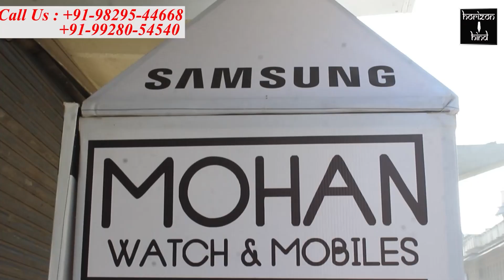दरगाह कमेटी के कर्मचारी सरताज़ खान ने की खुदकुशी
परिजनों ने दरगाह कमेटी के अधिकारियों पर लगाया परेशान करने का आरोप

दरग़ाह कमेटी में काम करने वाले कर्मचारी सरताज खान ने दरग़ाह कमेटी अधिकरियों से परेशान हो कर अपने निवास पर पंखे पर लटक कर अपनी जीवन लीला समाप्त कर ली। सरताज खान ने फांसी लगाने से पहले दरगाह कमेटी के 2 अधिकारी के नाम सुसाईट नोट लिखकर फाँसी लगाई। सुसाईट नोट में दरगाह कमेटी के अधिकरियों द्वारा परेशान करने का मामला सामने आया है। वही दूसरी ओर यूथ कॉंग्रेस के अध्यक्ष यासिर चिश्ती अपनी टीम के साथ गंज थाने  पहुचे। जहॉ दरग़ाह कमेटी के अधिकारी अजीज खान और जावेद खान के खिलाफ मुकदमा दर्ज कराया।  यासीर चिश्ती ने कहा कि सरताज खान का आज जन्मदिन भी था और आज दरग़ाह कमेटी के अधिकारियों द्वारा परेशान करने पर उसने फांसी लगा ली। यासिर ने कहा कि दरग़ाह कमेटी कर्मचारियों के साथ अच्छा व्यवहार नही करती,उत्पीड़न करती है।यहां तक कि इनकी सैलरी भी रोक दी जाती है जो कर्मचारी दरग़ाह कमेटी के खिलाफ आवाज उठाता है उसको सस्पेंड कर दिया जाता है।
यासिर ने कहा जब तक अजीज ओर जावेद को गिरफ्तार नही किया जाता जब तक लाश नही उठाई जाएगी।